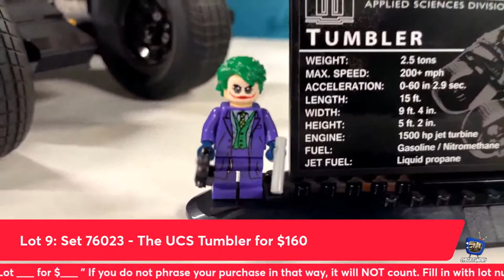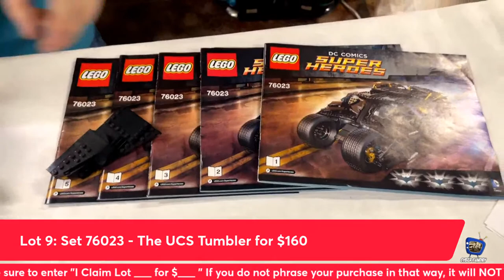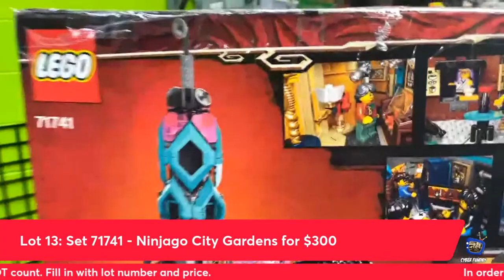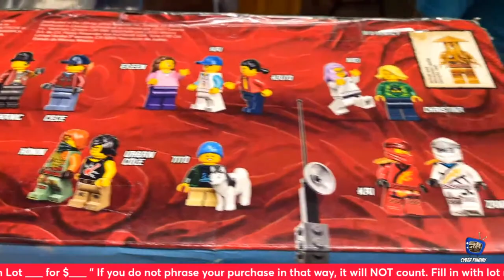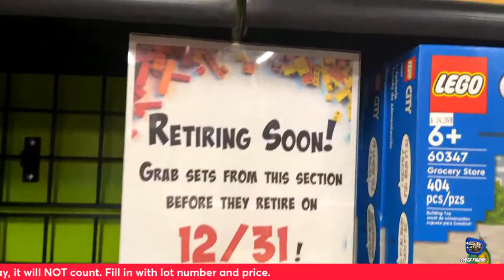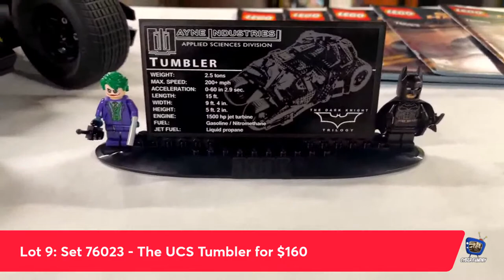Cyber Funday: December 9, 2022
Most of the products shown are new arrivals and the discounts are only good during this event. Simply type in "I claim Lot#_​​​​​​​​​​​​ for $__ " to claim your lot. (Fill in the blanks with the lot number and price to confirm your claim)

All lots must be claimed DURING the event.  You will have through the following weekend to pay for & pick up your lots.  Shipping is available at an extra cost.